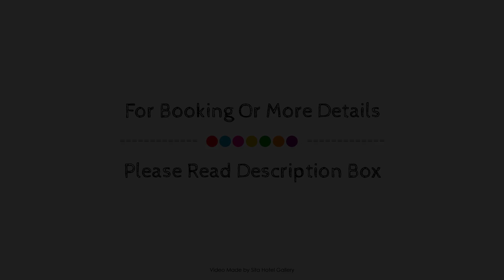K-Town Hotel, Katherine, Australia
Searching For
1. K-Town Hotel - Katherine
2. K-Town Hotel - Katherine Virtual Tour
3. K-Town Hotel - Katherine Rooms
4. K-Town Hotel - Katherine Amenities
5. K-Town Hotel - Katherine Videos
6. K-Town Hotel - Katherine Offers
7. K-Town Hotel - Katherine Deals
Audio Credit:
Track Title: Reasons To Hope
Artist: Reed Mathis